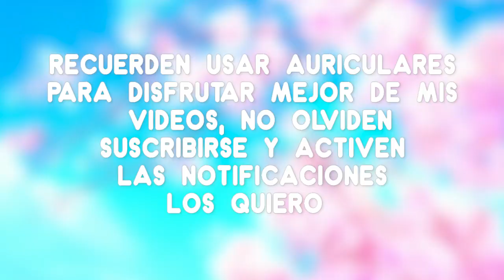Cuando tu amiga te pide que seas su novio